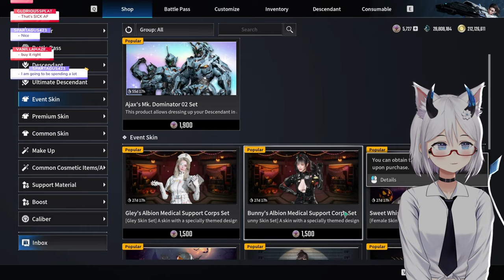The First Descendant 1.1.4 | All New Cosmetics | Elly Reacts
My favourite part of any update is the new cosmetics!!! Let's take a look at everything new in the store

Which new outfit was your favourite?